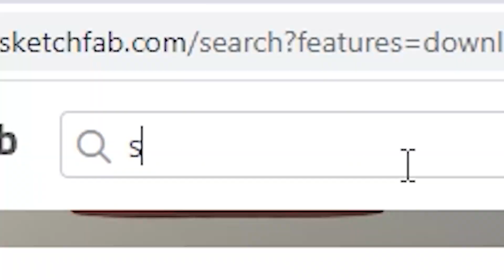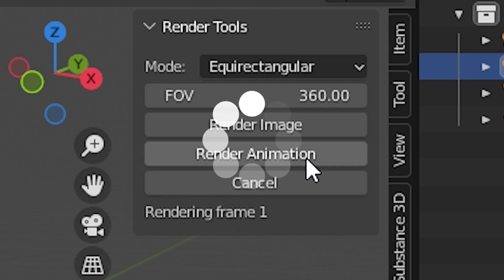How to make 360° MEME videos in 2 minutes or less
inspired by max0r for editing
check comments for full instructions